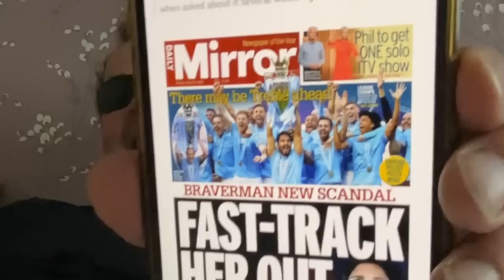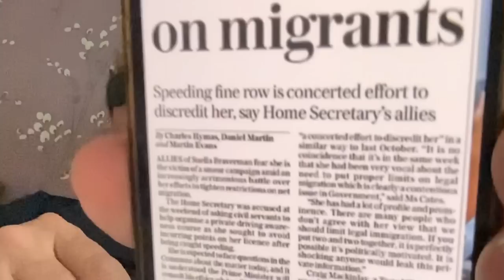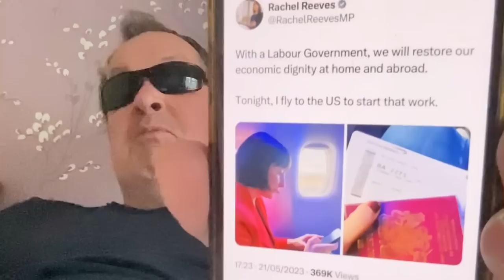Caught Speeding Home Secretary Suella Braverman was worried about her insurance premiums